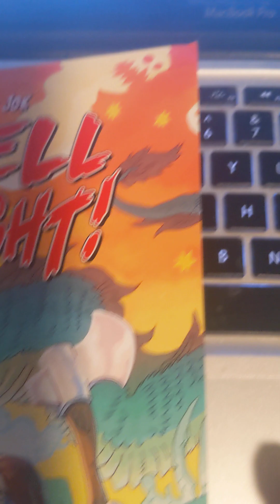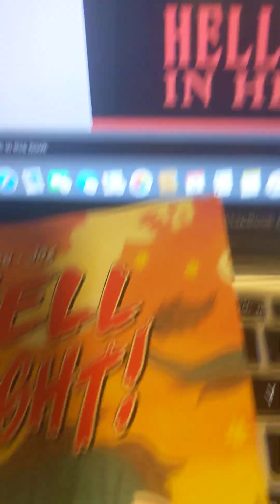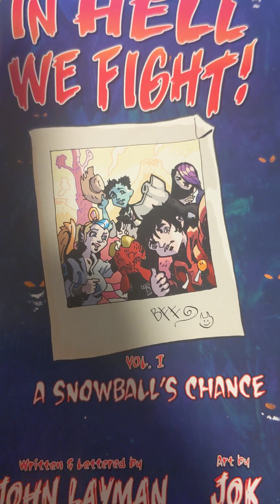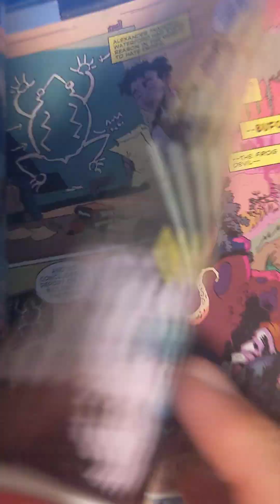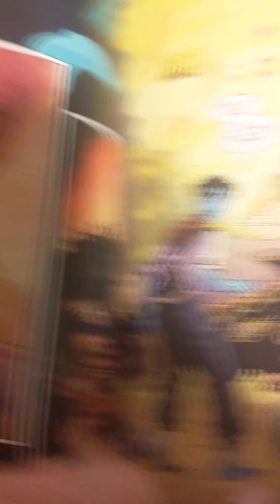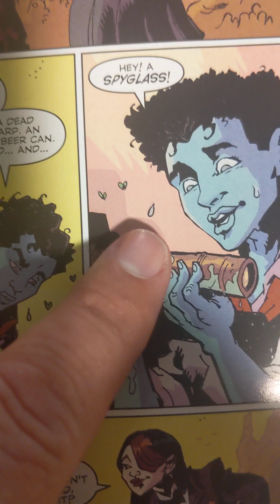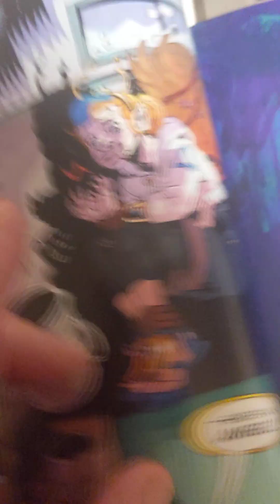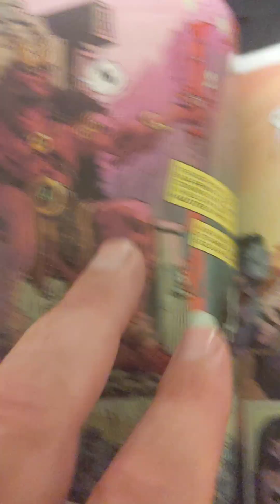New Comics - Episode 2 (Part 1 "In Hell We Fight")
Sorry for the abrupt ending. I ran out of space on my phone. Will film a Part 2, and there, I'll show the sneak peek of "There Once Was A Happy Valley" - my current comic project, which will be available this Fall/early Winter.